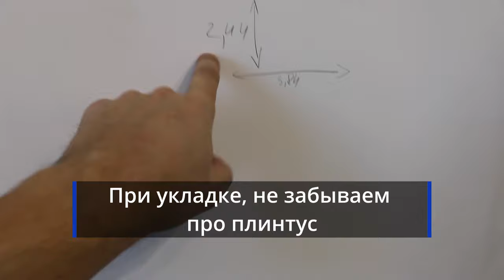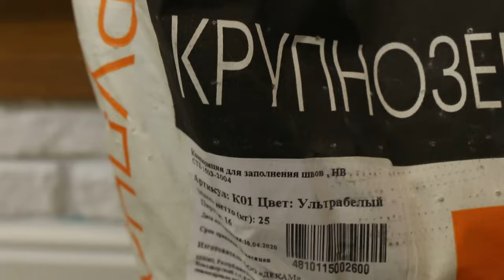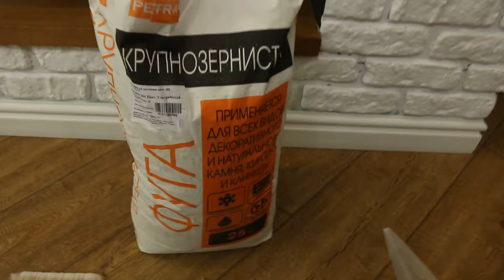Как фуговать декоративный кирпич? | Гарант-Ремонт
Сегодня мы записали видео, о том как правильно фуговать декоративный кирпич.

Нужен ремонт?
Нужен дизайн-проект?